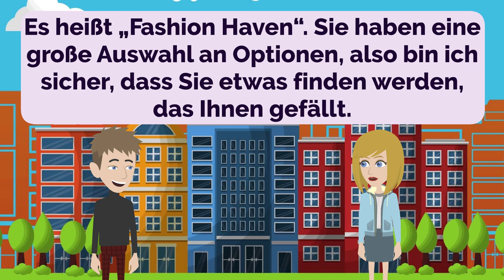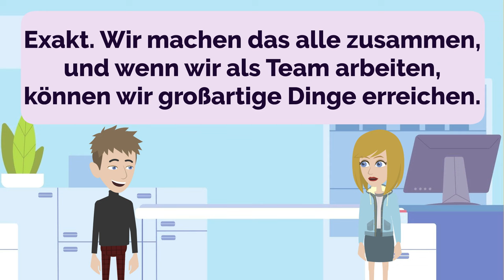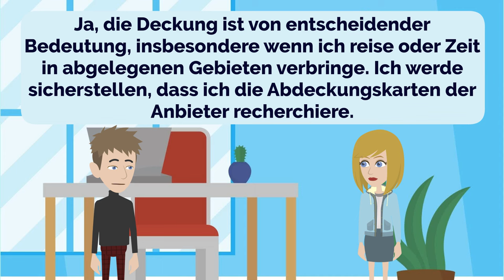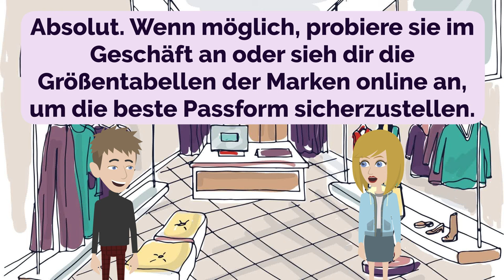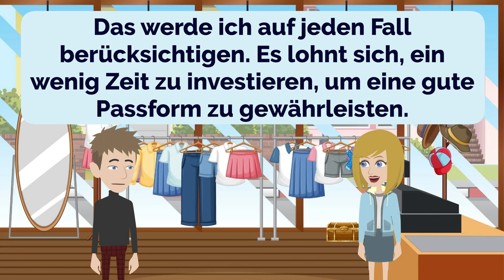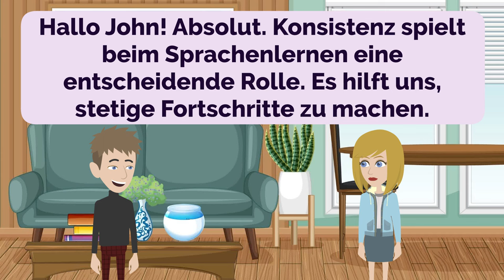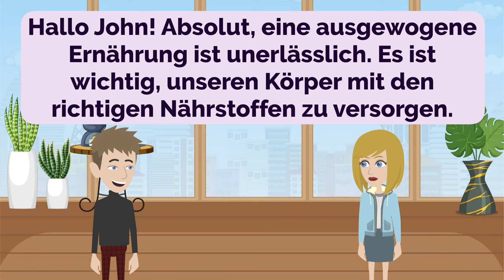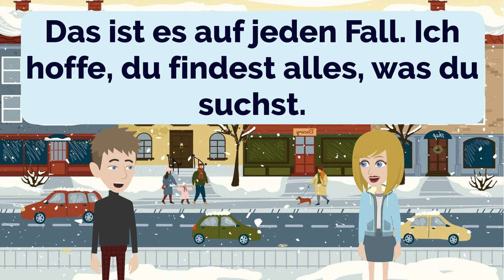German Practice Ep 187 | Deutsch | Lerne Deutsch | Improve German | Learn German (with subtitle)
00:00:00 Lektion 1: Outfits einkaufen
00:02:06 Lektion 2: Modeherausforderungen
00:05:02 Lektion 3: Produktivität steigern
00:08:37 Lektion 4: Teamunterstützung
00:11:39 Lektion 5: Kaffeepause
00:15:14 Lektion 6: Information und Entscheidungsfindung
00:18:34 Lektion 7: Unvorhersehbares Wetter
00:21:13 Lektion 8: Küstenabenteuer
00:24:35 Lektion 9: Wettergespräch
00:27:03 Lektion 10: Die richtigen Sneaker finden
00:30:13 Lektion 11: Potenzial freisetzen
00:34:00 Lektion 12: Bequem reisen
00:37:05 Lektion 13: Die richtige Größe finden
00:39:41 Lektion 14: Aufenthaltsdauer
00:42:53 Lektion 15: Spaß in der Sonne
00:46:11 Lektion 16: Konsistenz ist wichtig
00:49:27 Lektion 17: Duftkerzen
00:52:39 Lektion 18: Hobbyclub-Chat
00:56:08 Lektion 19: Gesunde Gewohnheiten
00:59:36 Lektion 20: Unterkunft finden
01:03:07 Lektion 21: Einkaufsausflug
01:06:32 Lektion 22: Routine nach dem Aufwachen